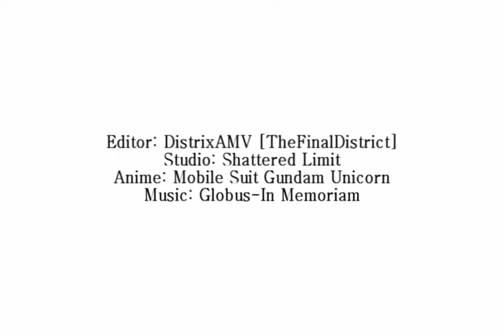amv Globus - Devitalize In Memoriam rus sub